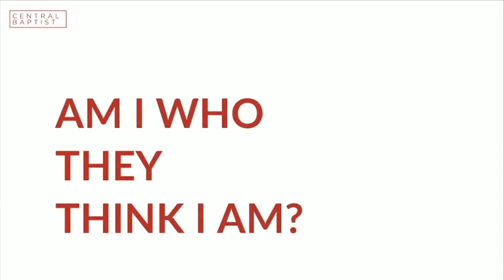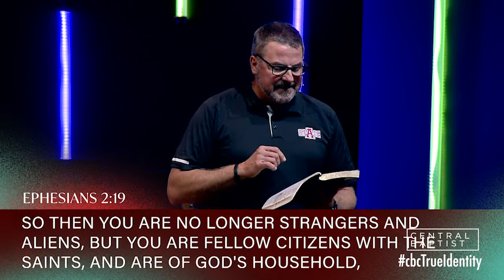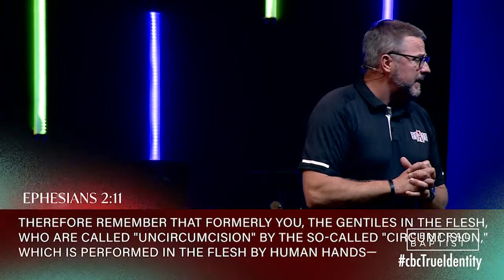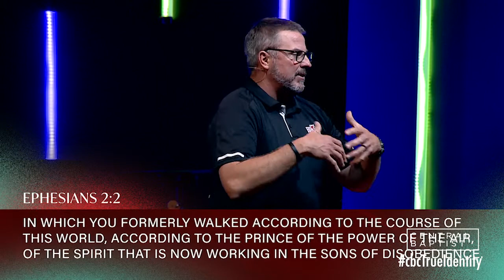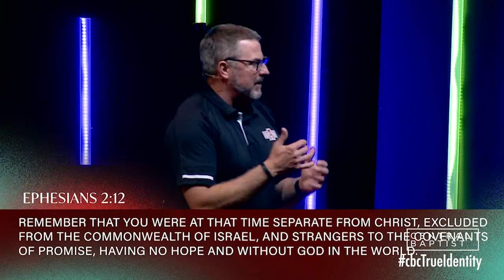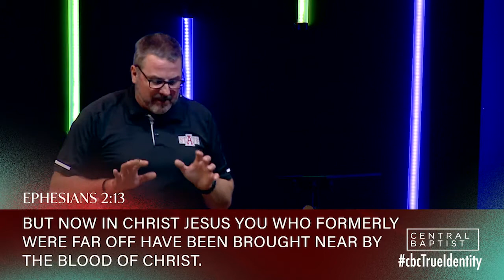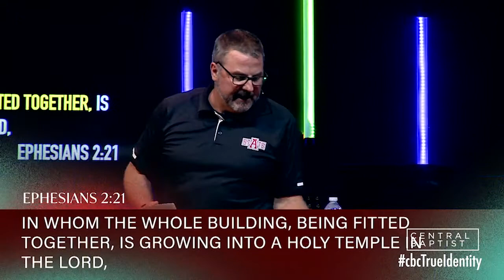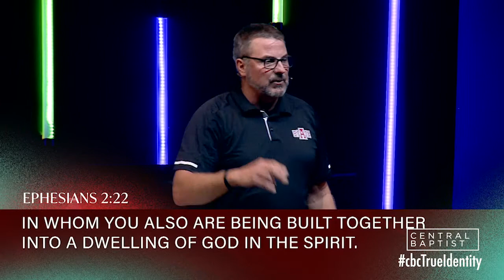True Identity - From Enemy To Family - Dr. Archie Mason